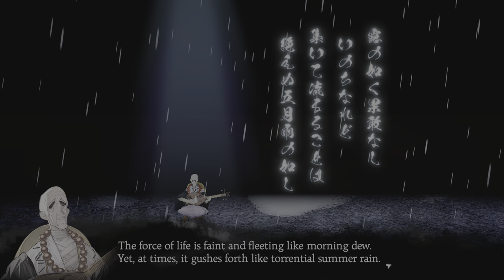雨魂―AMEDAMA― DEMO PS5 4K UHD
Aventura de acción sandbox con desplazamiento lateral y cambio de almas.
Aihama, Japón. Últimos años del periodo Edo. Una tarde lluviosa, un grupo de hombres irrumpe en la tienda de paraguas que regentan los hermanos del pueblo. Yushin es asesinado delante de su hermana Yui, dejándola sola en el mundo. Lo siguiente que sabe es que está contemplando su propio cadáver, un alma sin cuerpo. El macabro incidente rompe la paz de este tranquilo remanso. Bajo la superficie se esconde una intrincada y arraigada trama, envuelta en misterio. Hasta que Yui esté a salvo, ni siquiera la muerte bastará para extinguir el alma de Yushin. No se detendrá ante nada en su búsqueda, cambiando de cuerpo en cuerpo, poseyendo a quien sea y lo que sea para rescatar a su hermana. Pero sólo faltan siete días para que su alma abandone este mundo, ¿podrá salvar a Yui a tiempo?

Esta es una historia de lluvia, reencarnación y venganza.

Enfrentamientos de cambio de almas
Al carecer de forma física, tendrás que cambiar tu alma a otros cuerpos para encontrar a tu hermana. La posesión te da el control total de lo que habitas, lo que te da acceso a una gran variedad de armas y estilos de lucha. Dependiendo de tu cuerpo actual, te enfrentarás a diferentes enemigos y encontrarás nuevas caras en tu viaje incorpóreo.

Intriga inclemente
Este drama humano se desarrolla en el lluvioso Japón de mediados del siglo XIX, con un evocador estilo de píxeles. En el sombrío mundo de AMEDAMA, la belleza y la oscuridad son dos caras de la misma moneda.

Reencarnación, repercusiones: Mientras revives el mismo periodo de siete días una y otra vez, tus decisiones afectarán a la historia que se desarrolla a tu alrededor. ¿Con quién hablarás? ¿Cómo intervendrás? Las decisiones y los resultados dependen de ti.

Contragolpe utilizando la técnica de espada del estilo Usetsu Tensei
Donde Yushin, habiendo dominado la clave de las batallas, emplea la técnica conocida como 'Riposta Nebulosa'. Al contraatacar los ataques del oponente, se inflige un daño significativo.